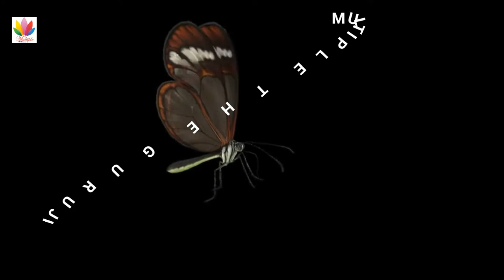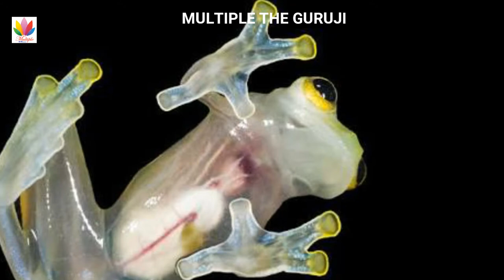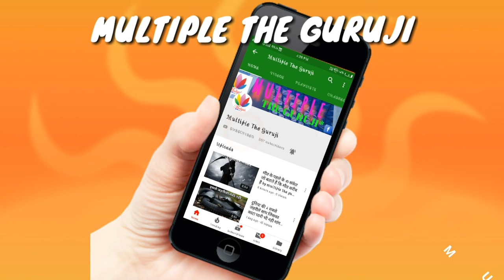दुनिया के 6 पारदर्शी जीव WORLD 6 TRANSPARENT CREATER by multiple the guruji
नमस्कार दोस्तो आज का ये वीडियो  दुनिया के 6 पारदर्शी जीव के बारे में हैै  दुनिया में ऐसे कई जीव पाए जाते है जो पारदर्शी होती है जैसे jellyfish,glass frog,glass octopus, glass squid,glass butterfly तो अगर आप इन जीवो के बारे में जानना चाहते है तो इस video  को जरूर देखिये और अगर इस वीडियो में आपको कुछ भी अच्छा लगे तो video को like एवं share करना न भूलें ।

धन्यवाद

जयहिंद

जय भारत

Powered by : Multiple the guruji हिन्दी

Help me to growing my channel and give a chance to entertain you